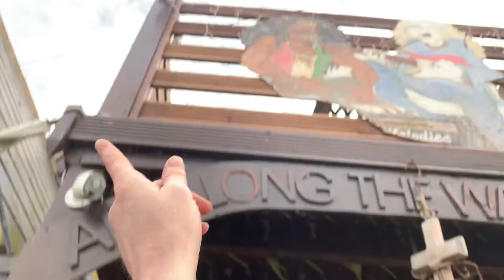All Along The watchtower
All Along The watchtower DannySloggettVision